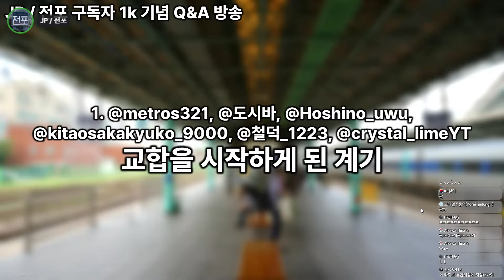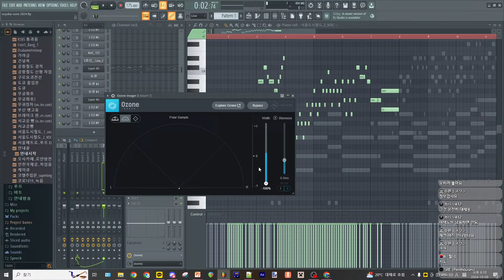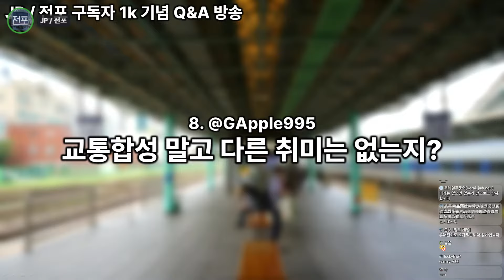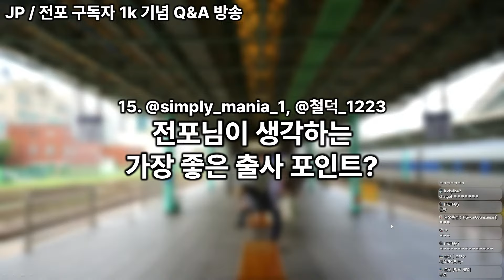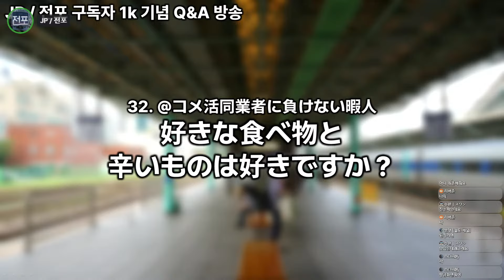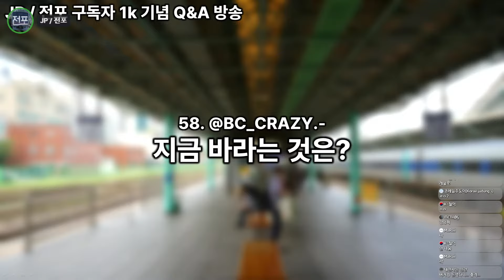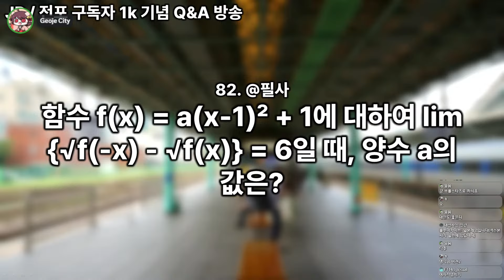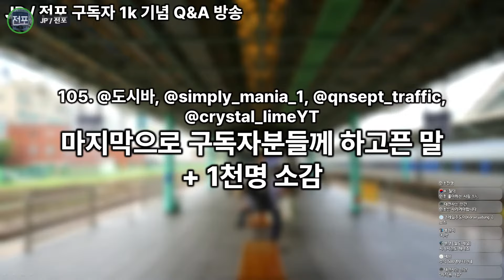[JP / 전포] 구독자 1k 기념 QNA 방송